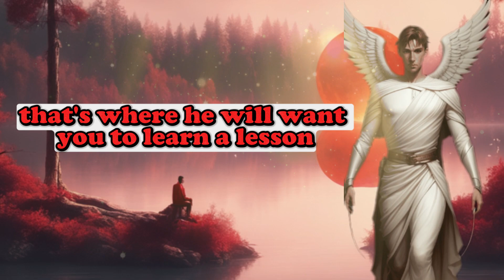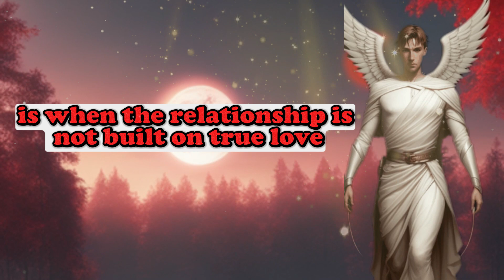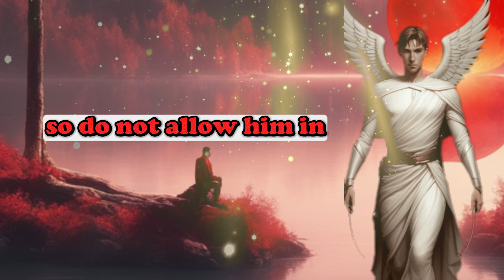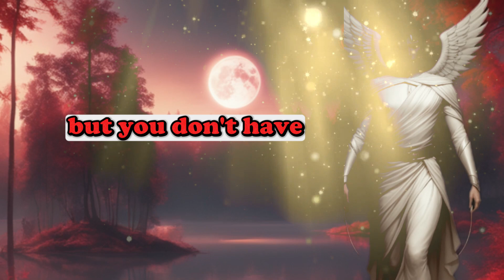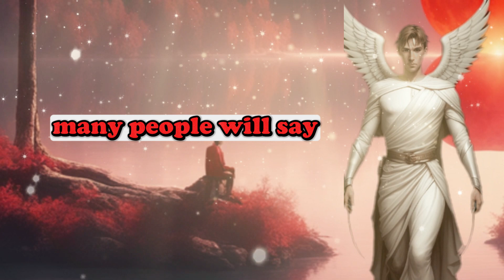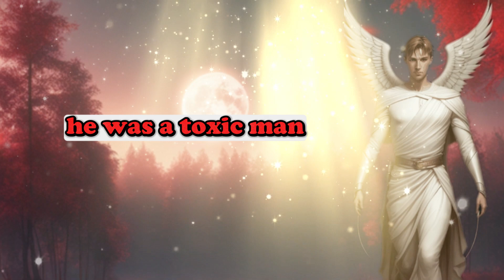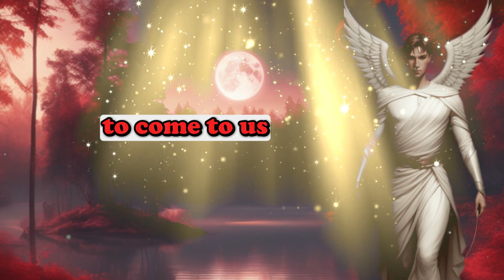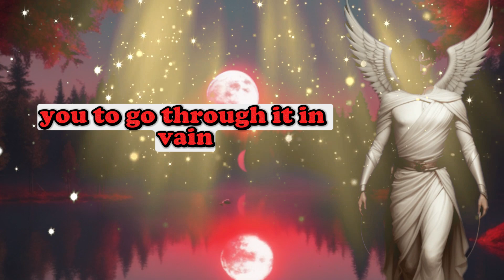MESSAGE FROM THE ANGELS│7 SIGNS THAT GOD DOESN'T WANT YOU IN A RELATIONSHIP: LESSON FOR HAPPINESS